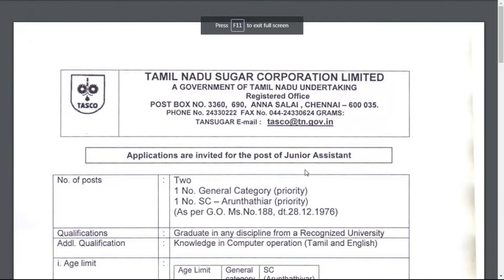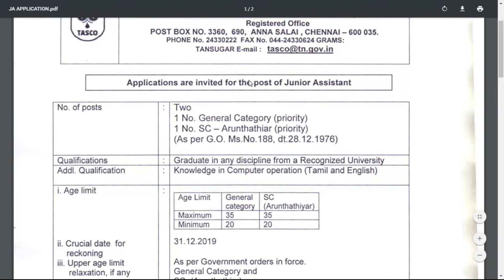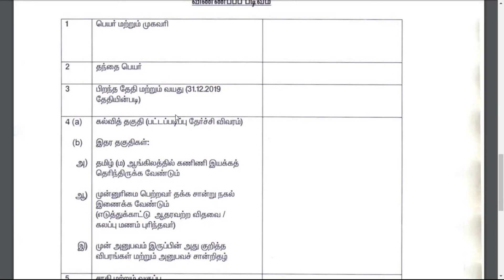தமிழ்நாடு சர்க்கரை கழகத்தில் வேலை|Any Degree|Tamilnadu sugar corporation Ltd Jobs 2020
Tamilnadu sugar corporation Ltd Jobs 2020